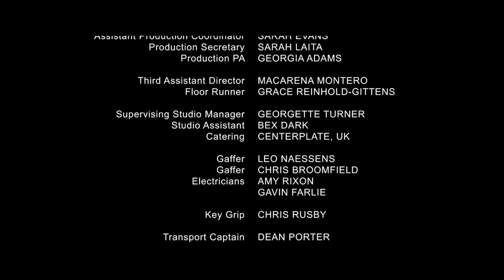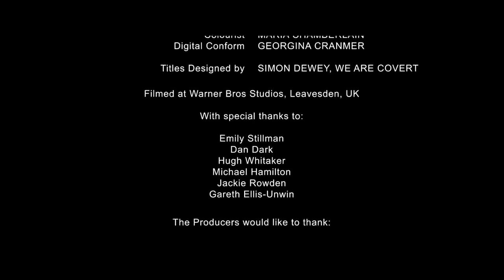Leading Lady Parts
Cortometraggio BBC che ironizza sulle audizioni di donne che ambiscono a recitare.